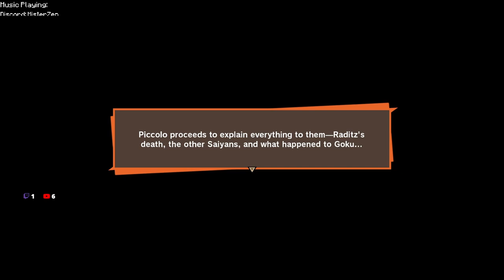Putting Skills to the Test - Dragon Ball Z: Kakarot - Ep 2